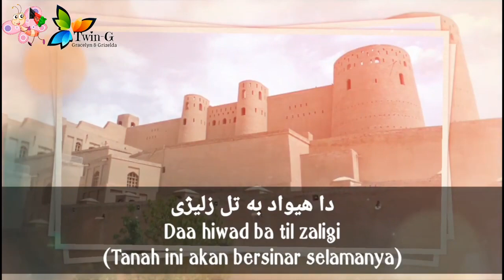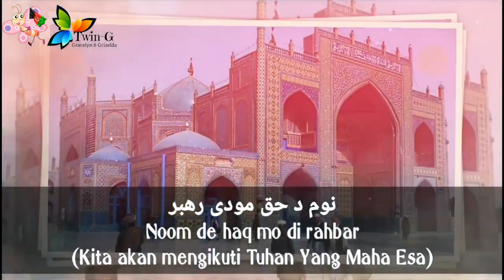Lagu Kebangsaan AFGHANISTAN - Milli Surood (ملي سرود)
Milli Surood (ملی سرود) adalah lagu kebangsaan Afghanistan.
Dipilih sebagai lagu kebangsaan dan secara resmi diumumkan pada Mei 2006. Penggunaan lagu kebangsaan ini berakhir pada tahun 2021.

Menurut pasal 20 Konstitusi Afghanistan, lagu kebangsaan harus dalam bahasa Pashtun dengan mencantumkan "Allah Maha Besar" serta nama-nama berbagai Suku bangsa di Afghanistan.

Liriknya ditulis oleh Abdul Bari Jahani, serta muskinya ditulis oleh komposer kelahiran Jerman-Afghan Babrak Wassa.

Afghanistan adalah negara di Asia Selatan.
Ibukota : Kabul

Sumber : Wikipedia